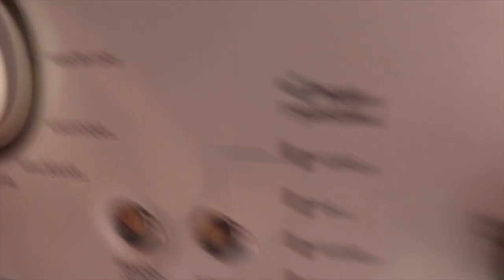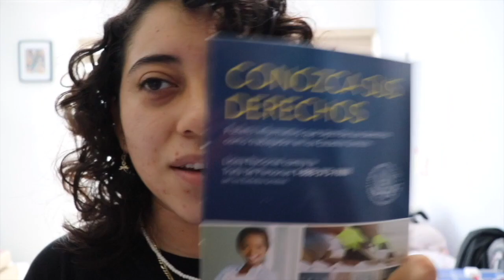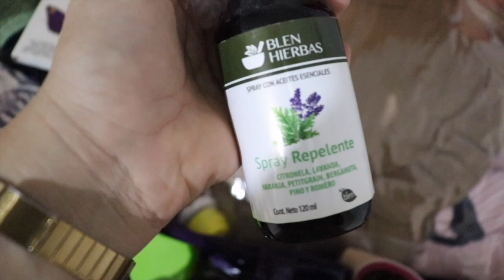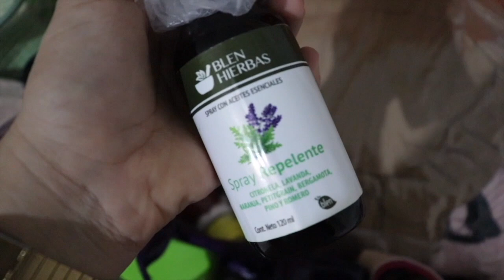Acompáñame a mi Summer Camp en USA 2021 | Vlog Pt 1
Mi Packing List para Summer Camp 2021:

Cepillo dental
Pasta dental
Bloqueador solar en barra  (opcional)
Repelente eco-friendly
Perfume
Shampoo en barra (opcional)
Acondicionador en barra (opcional)
Jabón para ducha (opcional)
Rastrillo de acero inoxidable
Maquillaje (opcional)

2 Pares de tenis (1 para salir y 1 para acabarlos en el camp de uso rudo diario)
Flip flops
Sandalias casuales
Botas casuales o zapatos cerrados

Ropa interior (calcula para dos semanas)
Calcetines (nunca son suficientes, muchos muchos)
2 Shorts deportivos (pueden ser leggings o pants cómodos)
2 Denim Shorts
2 Pantalones negros
2 Jeans
1 Traje de baño completo (entero, no bikini)
1 Toalla
5 Playeras del diario
3 Camisas / Blusas para salir
1 Suéter / Abrigo / Chamarra
1 Impermeable
3 Pijamas (opcional)
2 Vestidos casuales (opcional)

**No olvides llevar tus dulces favoritos para compartir con el staff y no extrañes tanto tu país**

Documentos para llevar a la mano:
Pasaporte
VISA J1
Contrato con el Camp (que tenga dirección del camp o llevarla a mano)
SEVIS
DS2019
Tarjeta de Seguro Médico Internacional
Confirmación del vuelo impresa
Reservación de hotel o Airbnb (en caso de quedarse en algún lado antes de llegar al camp)